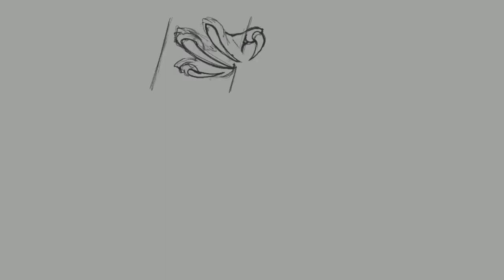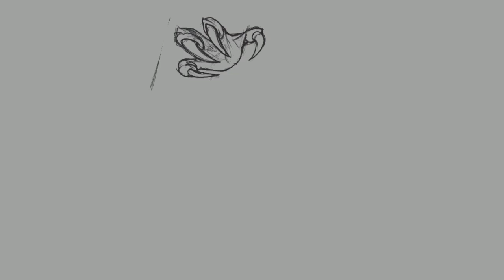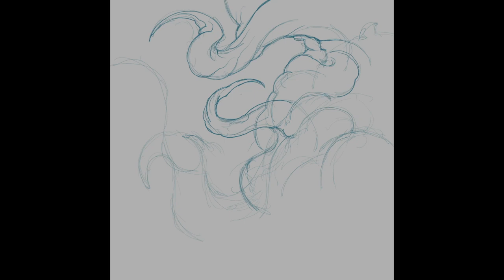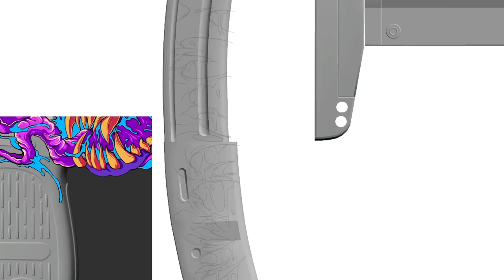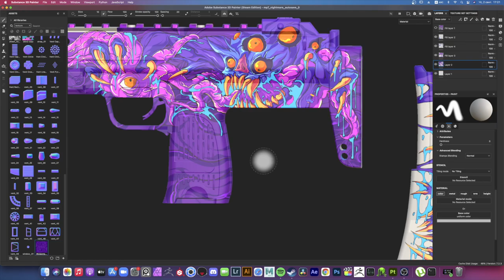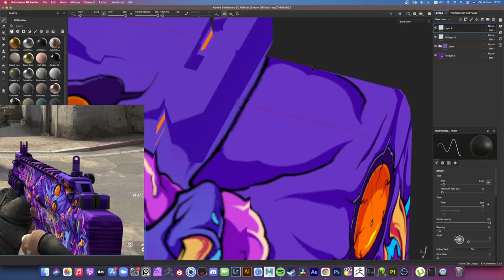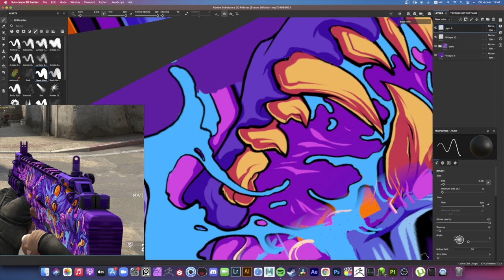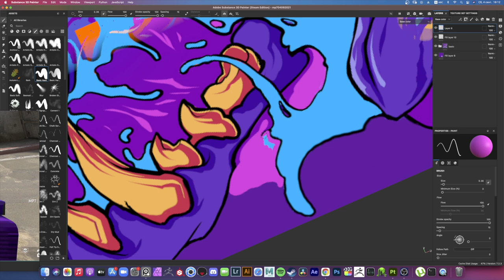MAKING CS GO SKIN FOR CONTEST | MP7 - PARASITE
Process of creating skin for cs go. Used programms : procreate, substance painter, 3d coat, photoshop and illustrator for logo.
u can follow my tweeter for more wip process